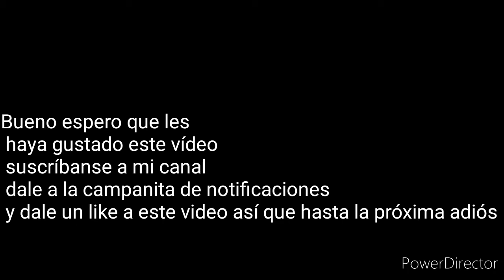Top 5 intros de series en mi infancia